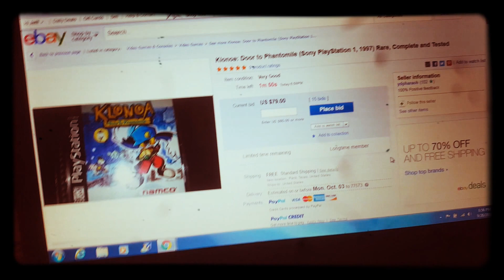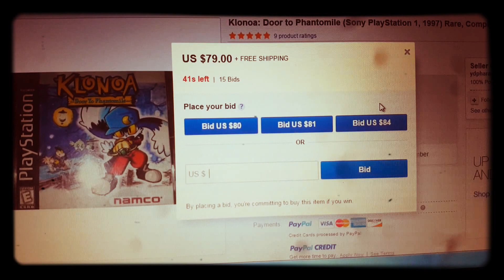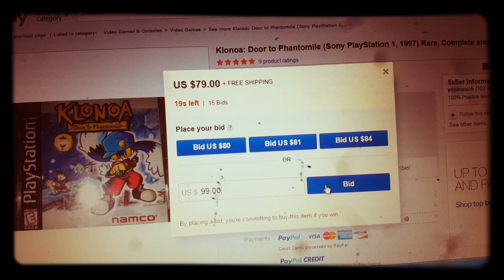Ebay Slay Ep.83 Klonoa PS1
My phone broke so I had to use my great grandma's 8mm camera and I also did not notice that my uncle Otis left buggers on the camera screen. Fuck all that! The presidential debate is on in the background and I am bidding on my second complete copy of Klonoa on the Ps1. Yes my second! Can I get it for under 100 bucks?